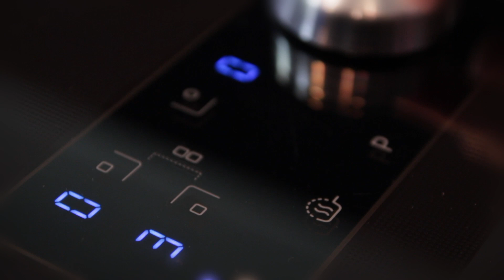221. "Kawowy kogel mogel" - bezglutenowa kuchnia wegańska Atelier Smaku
Dziś w naszej wegańskiej i bezglutenowej kuchni mamy dla Was kolejną wersję kogla mogla. Tym razem z mocnym espresso z ekspresu Jura. Angielskie napisy do odcinka zawdzięczamy Translalab.

Przepis:

    Czas przygotowania: 5 minut + czas przygotowania aquafaby
    Ilość: 2-3 porcje

Składniki:
1 szklanka aquafaby
1 podwójne espresso
1 szklanka cukru kokosowego
2 kostki gorzkiej czekolady

Sposób przygotowania:
Aquafabę  wlewamy do rondelka, dolewamy do niej espresso i podgrzewamy na palniku tak, aby cały czas była bliska wrzenia, ale nie gotowała się mocno. Po trzydziestu minutach, całość przelewamy do dzbanka z miarką, żeby sprawdzić o ile zmniejszyła się objętość aquafaby. Chodzi o to, żeby finalnie uzyskać szklankę kawowej aquafaby, więc jeżeli jest jej więcej to redukujemy ją dalej, aż do uzyskania tej właśnie ilości.

Aquafabę schładzamy w lodówce. W tym czasie miksujemy cukier kokosowy na puder i ucieramy na tarce czekoladę do dekoracji.

Aquafabę ubijamy, za pomocą przeznaczonych do tego końcówek miksera, na sztywną pianę i dodajemy do niej kokosowy cukier puder. Dalej ubijamy, aż cukier całkowicie się rozpuści i deser będzie miał gładką, gęstą konsystencję.

Gotowy kogel mogel przekładamy do pucharków i posypujemy utartą czekoladą oraz ziarenkami kawy.

Musimy pamiętać o tym, aby takiego deseru nie serwować dzieciom i osobom z wysokim ciśnieniem krwi ze względu na zawartość kofeiny.

Kiedy nie masz czasu gotować, po inne potrawy zapraszamy do naszego sklepu

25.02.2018